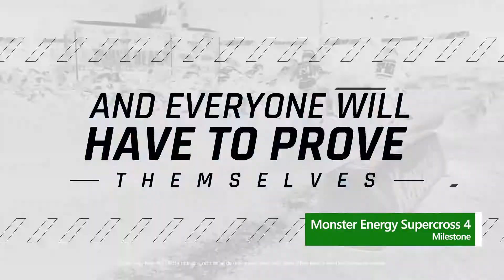Pre-Orders, Game Events, and New Reveals | This Week on Xbox